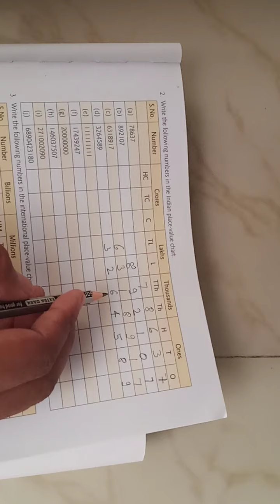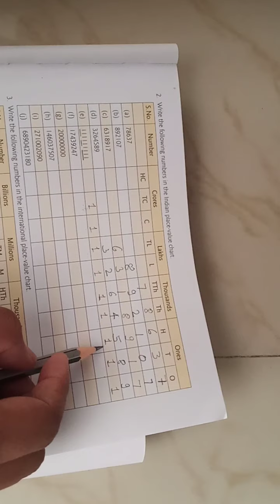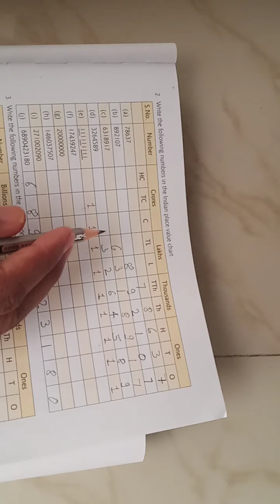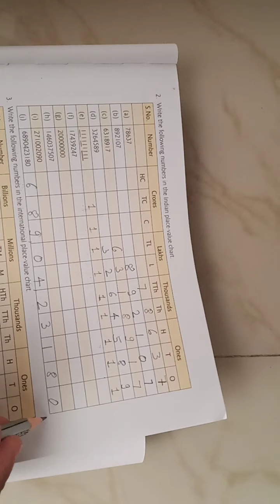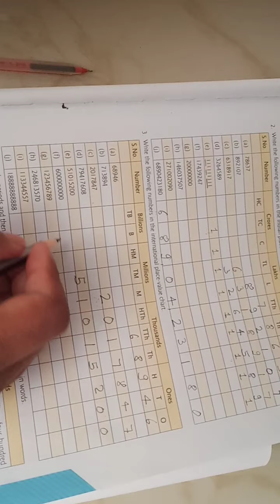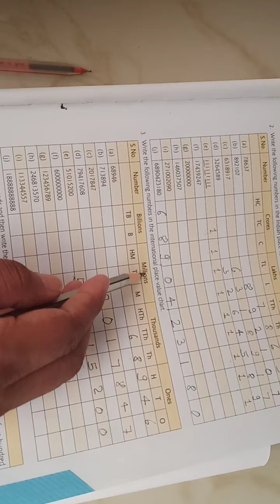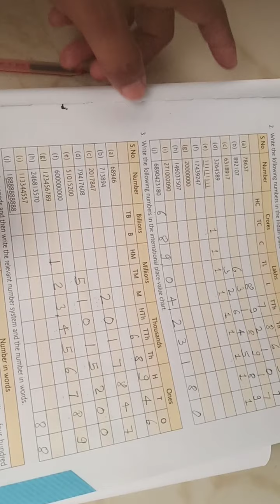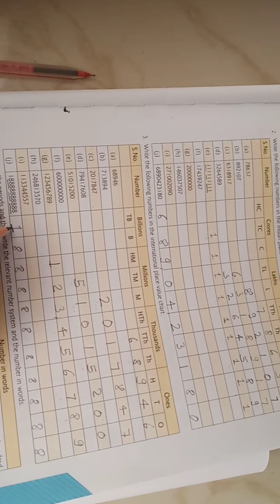May 4, 2020